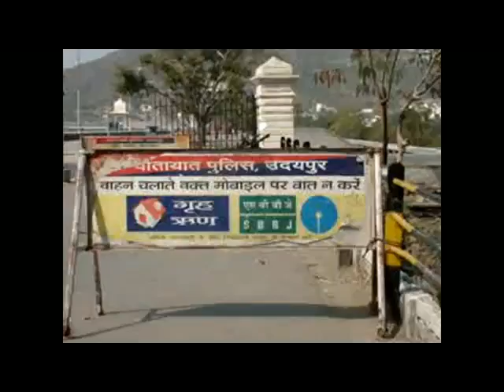Fatehsagar As its Looks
Udaipur, Number of changes are in progress at the pal of fatehsagar. Few point are being raised by us lets view.